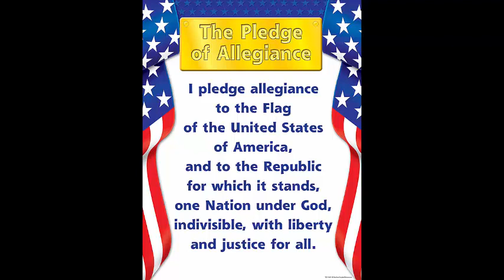Jan 29, 2024